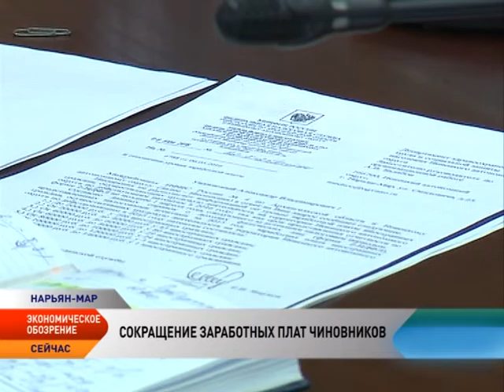Новости экономики от 24.10.2016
Ненецкий округ привлек бюджетный кредит в 500 млн рублей.

В 2017 году зарплаты чиновников НАО снизятся на 20 процентов.

Бесплатные кружки и секции для детей НАО станут для родителей частично платными.